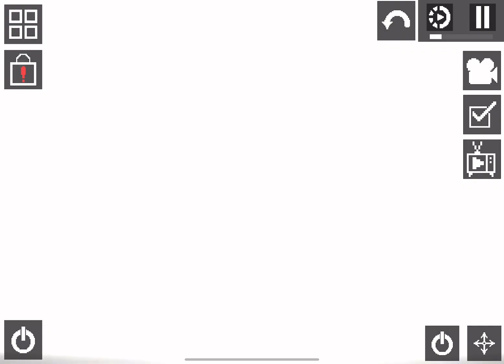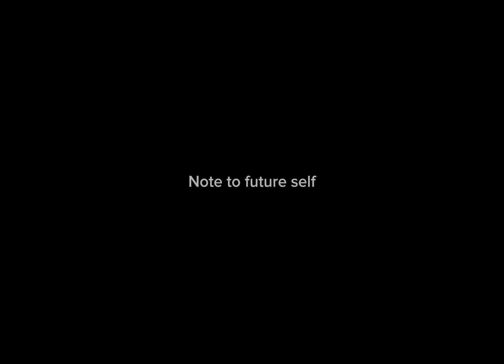The Weeklong War (episode 3)